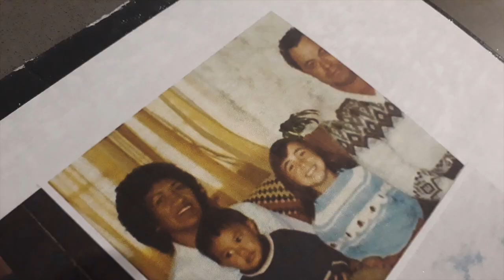30th Birthday Surprise Vid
Memories are made over time, I was just fortunate to collate them all together and put them in this. My darling has a beautiful whānau and we are very fortunate to have them in our lives.

Po Folks - Nappy Roots
Adijah - Silly Love Song/ Watchin' U
Tomorrow People - Whangai aroha (Don't wanna fight)